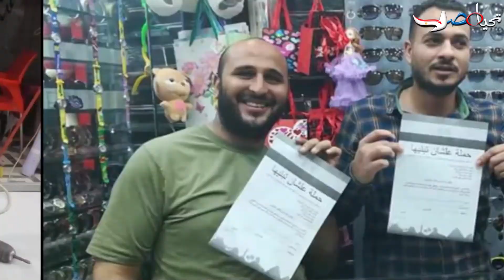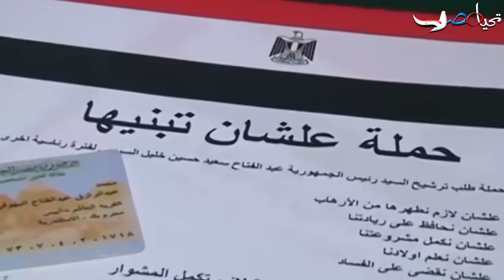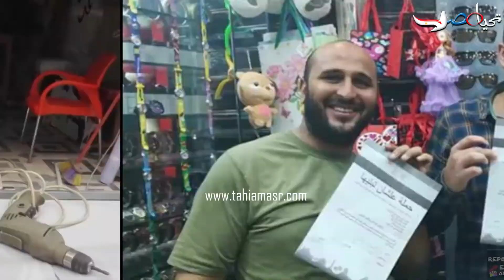ضغوط شعبية علي «السيسي» للترشح لفترة رئاسية ثانية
هو في نظر الجميع المنقذ ليس لمصر فقط وانما للمنطقة العربية باكملها ... انه الرئيس عبد الفتاح السيسي الذي يلتف الجميع حوله الان في تاييد شعبي كبير مطالبين اياه بالترشح لفترة رئاسية ثانية مؤكدين ان فترة واحدة لا تكفي